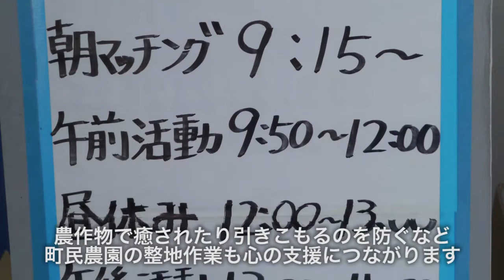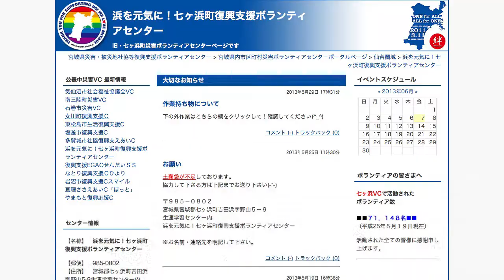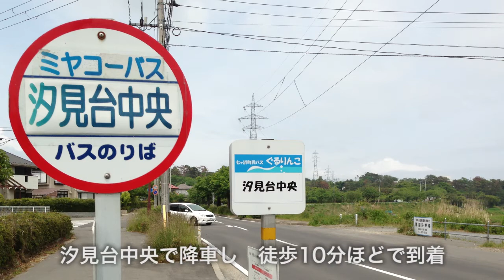七ヶ浜ボランティアセンター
本当にありがとうございます。震災から2年以上経過した現在でも、多くの方々がボランティアに来てくださったり、来れない方でも東北の物を優先的に購入してくださったり、我々は様々な形で皆様のご支援を頂いております。心から感謝しております。

様々なご支援の中でも、今回はボランティアにスポットを当ててみました。お話を伺ったのは、宮城県宮城郡七ヶ浜町のボランティアセンターの星真由美さん。彼女の想いのこもった言葉は、是非動画内で御覧下さい。

七ヶ浜町は、町名の由来ともなっている七つの浜を持つ町で、仙台からさほど遠くありません。公共交通機関だけでお越し頂くことが可能です。町には、規模は小さいながら震災前から社会福祉協議会内にボランティアセンターが有り、それが震災時には幸いしました。震災直後からスムーズにボランティアの受け入れが始まり、町内の復旧も順調に進みます。しかし、あれから2年以上経過した今もボランティアの方々を受け入れる日々が続いているという事で、完全なる復興はまだまだ先なのかも知れません。

もうすぐ夏。長期休暇を取れるであろう学生の皆様は、ボランティアに一夏を費やしてみませんか？間違いなく、あなたの人生に良い影響を与えます。それはボランティアに深く関与している大学の先生もおっしゃっています。そして、身近なところだけ見ても、支援作業に従事して人生が変わった方は多数おります。人生観が変わった人。ボランティアで行った土地に生きる事を決めた人。請われて就職してしまった人。生涯の伴侶と出会った人。漁師になってしまった人。その他、色々な人生の変化を知っています。皆、良い変化です。男女問わず若い方々も参加していますので、あなたも是非お力を貸してください。

七ヶ浜に限ったことではないのですが、現在はがれき撤去作業などの、目に見えるような大掛かりな作業は殆どありません。しかし、細かな作業がまだまだ残っており、人手は必要です。また、単なる復旧作業だけではなく、心の支援や生活支援などをお手伝いして頂けるボランティアさんを必要としている場合もあります。

ここ、七ヶ浜町に関して言えば、昨年から今年のGWまでは広大な面積の水田の整地作業が有りました。その作業はようやく終わり、今年、ついに被災した水田での田植えが再開。現在は農園の復旧作業の他に、パソコン教室の講師やサロン活動、足湯などのお手伝いも募集しています。長期間関与できる方の場合、ボランティアさんに合わせて新たな作業内容を決めることも可能です。マッチングはボランティアセンターが行いますので、ボランティアをご希望の場合は、ボランティアセンターまでお気軽にお問い合わせ下さい。

取材当日は、兵庫県から「ひょうごボランタリープラザ」の皆様がバス2台で来て下さいました。また、徳島県つるぎ町の職員の方も約2週間滞在してお手伝いして下さっております。有り難い事です。

七ヶ浜町のボランティアセンターはオープンな場所です。作業に関わらず、誰が訪れても良いそうです。震災前後の写真なども飾っておりますので、是非お気軽に訪ねてみて下さい。

七ヶ浜町は、その名の通り、町内に七つの浜が有り、大変風光明媚な場所です。そして、仙台からのアクセスが良い町。旅行で仙台付近にお越しの際は、七ヶ浜町にも是非訪れて下さい。そして、町民の皆様とお話ししてみて下さい。仮設住宅に住む町民の皆さんがおっしゃってました。町外から人が来てくれるだけで嬉しい、と。足を運んで世間話に興じるのも、立派な心の支援です。お待ちしております。